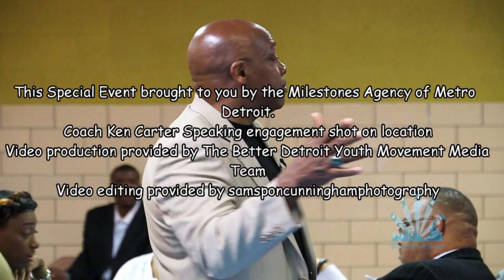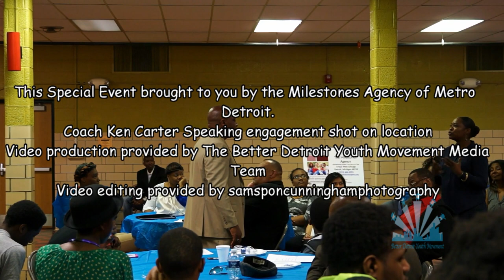Coach Ken Carter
yes maam no sir